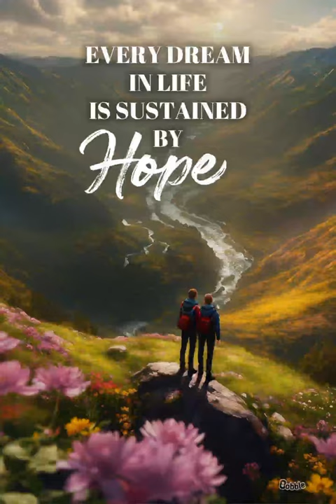21 January 2024